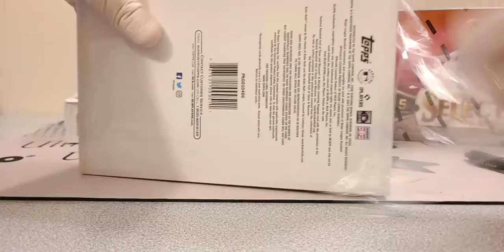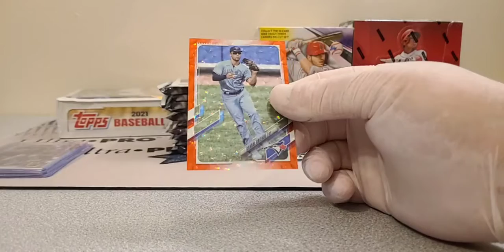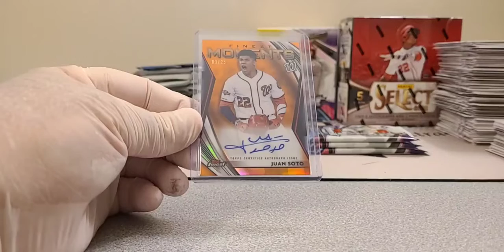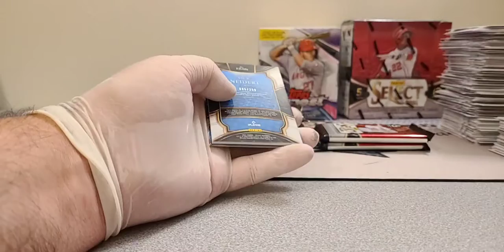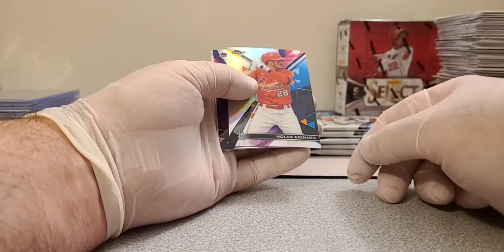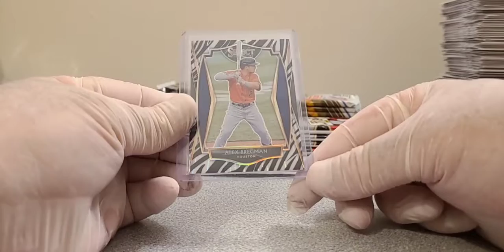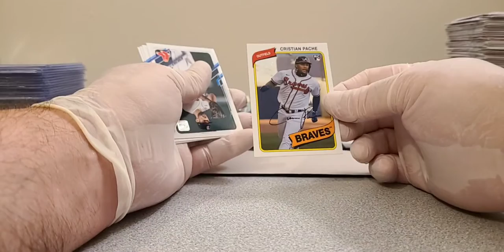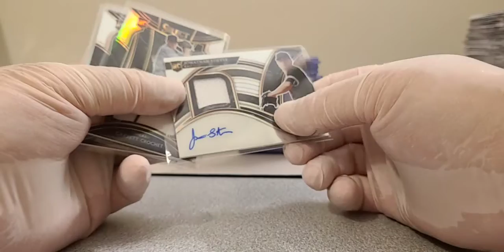2021 BASEBALL MIXER- 2 BOXES EA SELECT, TOPPS SERIES 2, TOPPS FINEST (8-6-21)